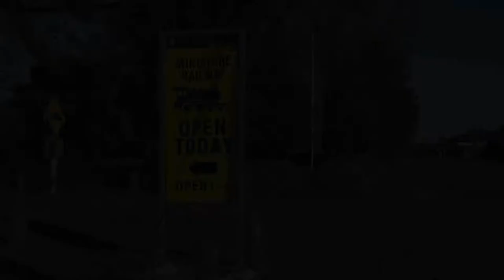Halswell Miniature Trains - Day and Night Runs (HD)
On Queens Birthday Weekend, Halswell Miniature Trains (C.S.M.E.E) held their regular Sunday public running day featuring steam and diesel locomotives. After the day's running, some special night runs were held for the public giving an interesting look at the action on a cold early winters night in Christchurch. Check out Halswell Miniature Trains on their Facebook page or website for more details and information on the railway, enjoy!